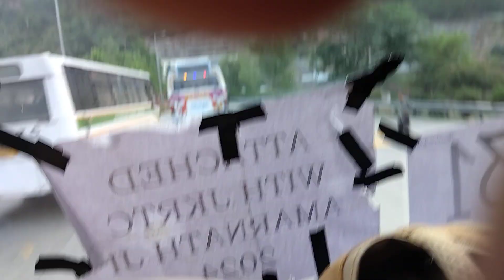AMARNATH YATRA 2024